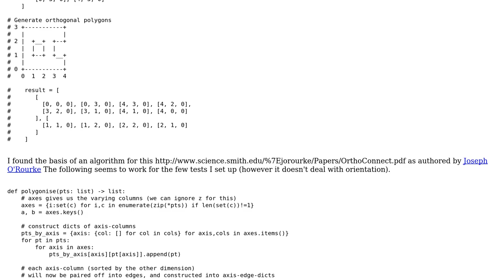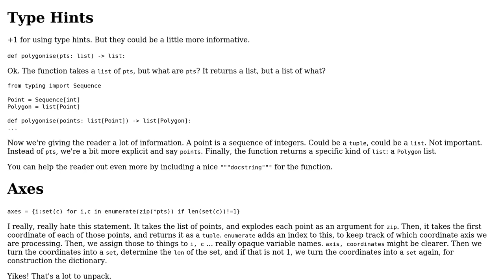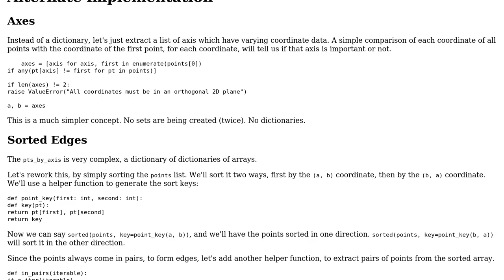Code Review: Determining orthogonal polygons in a 3D integer lattice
With thanks & praise to God, and with thanks to the many people who have made this project possible! | Content (except music & images) licensed under CC BY-SA | Music | Images & others | With thanks to user Konchog user Heslacher user AJNeufeld and the Stack Exchange Network Trademarks are property of their respective owners. You are responsible for your own actions.